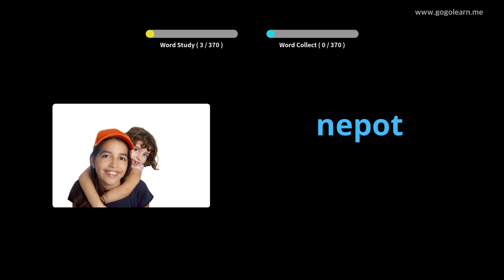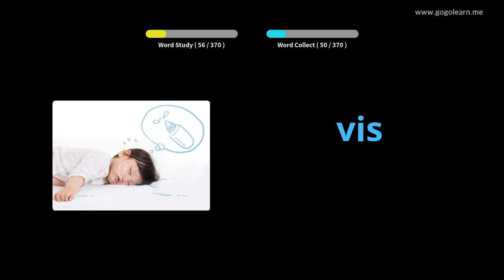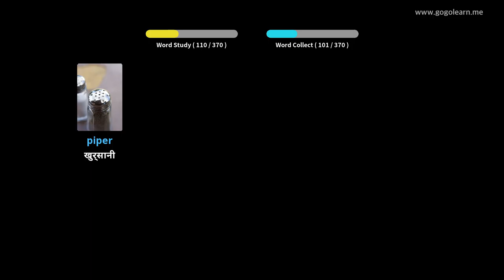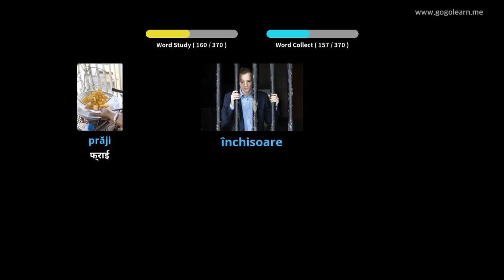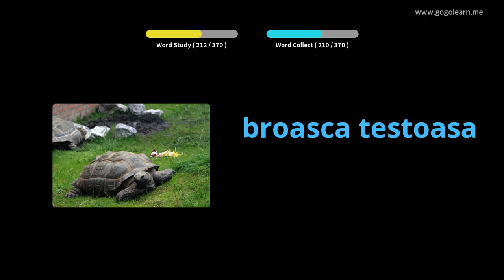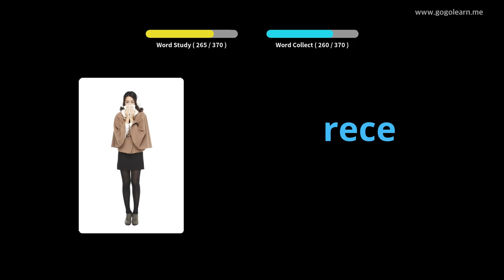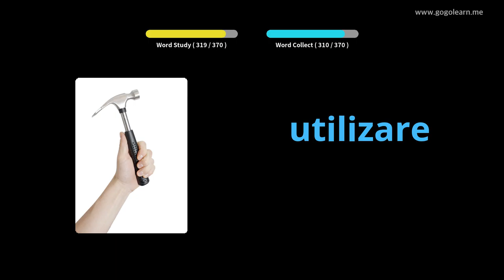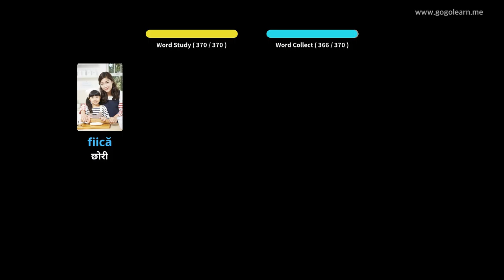रोमानियाली शब्दावली आधारभूत बच्चाहरू | Golearn